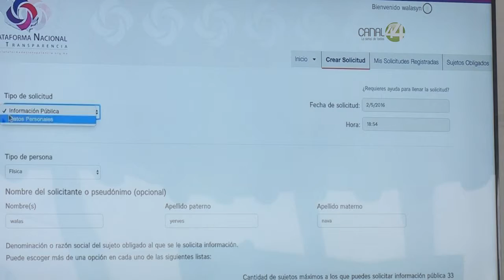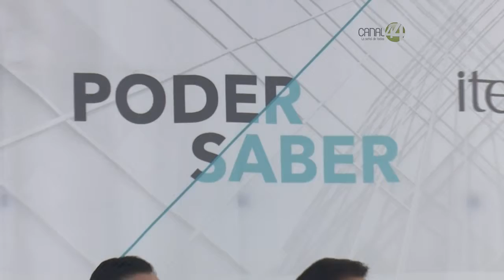Lanzan Plataforma de Transparencia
La plataforma nacional de transparencia simplificará el acceso a la información pública, asegura presidenta del ITEI, Cynthia Cantero. Será el sitio web que reunirá información de 7000 sujetos obligados a nivel nacional, para que pueda ser consultada en formatos sencillos y ágiles.